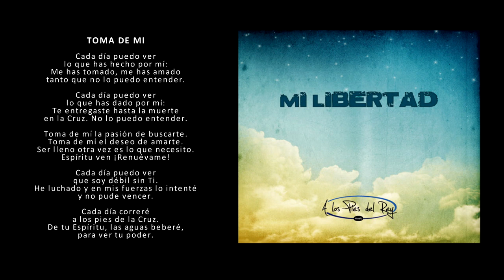Toma de Mi | Apr Music (Lyric Video Oficial)